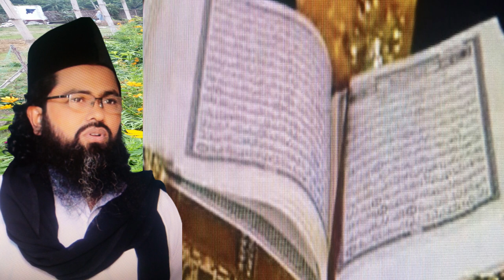হাটু কোমর মাজা খাইয়া খেলা রেখে নমস্কার ,hatokomor maja kya kela toya nomoskar,